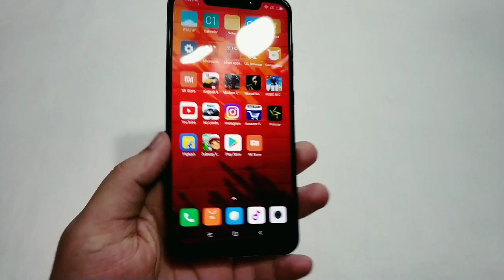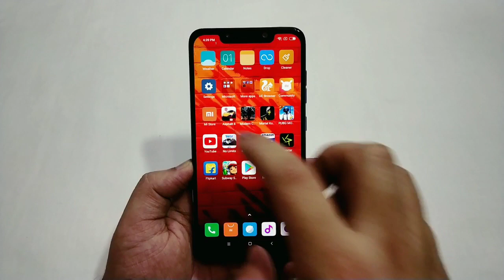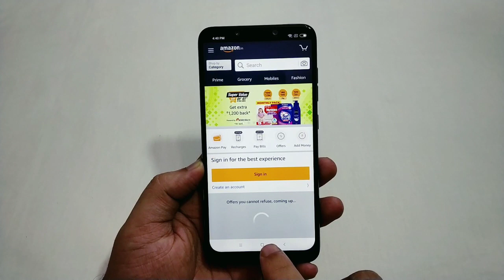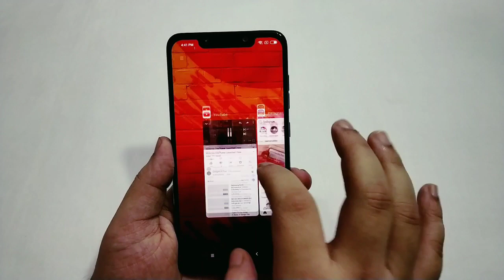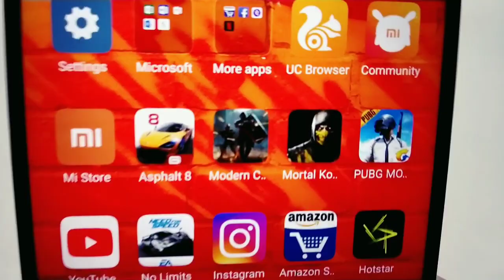Xiaomi Poco F1 6GB Ram Management Test - BUY 6GB OR 8GB?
Hello Guys Aj ki iss Video Mei Kare Hai Ram Management Test Of Xiaomi Poco F1 6GB Aur Apko results Bataya Hu & Apne Opinions Share Kara Hu!!🔥🔥